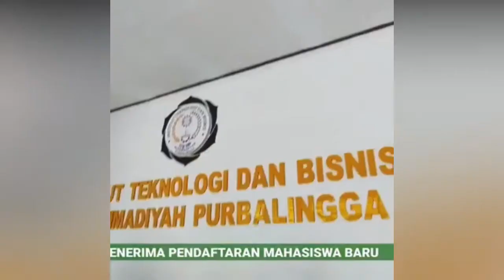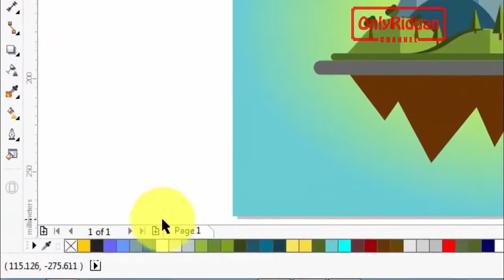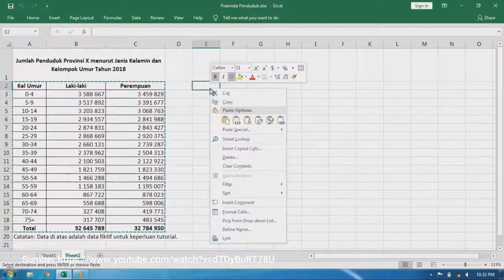Profil Prodi Perencanaan Wilayah dan Kota | PWK ITBM Purbalingga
Institut Teknologi dan Bisnis Muhammadiyah Purbalingga
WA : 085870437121